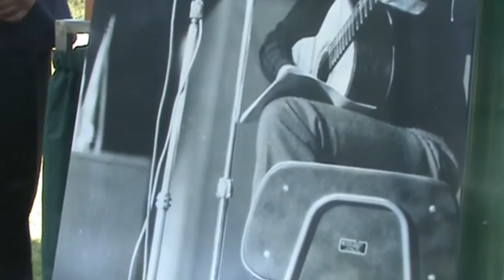Despedida al Payo Grondona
Teatro Municipal de Valparaiso y Con con...
Familiares,amigos y artistas presentes en tu ultima parada...